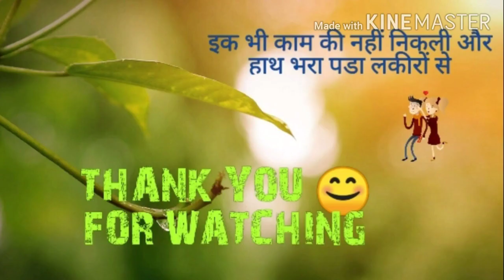Stick cricket super league division 13 part -1